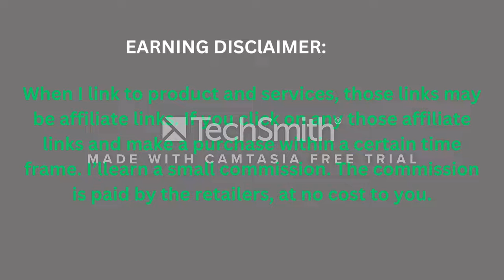best baby toys 6-12 months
Inbeby Tummy Time Mirror & Play Mat & Pillow 3-in-1, High Contrast Black and White Baby Toys, Activity Mat for Early Education, Newborn Infant Tummy Time Toy Set for 0 3 6 12 Month Crinkle/Squeake
Another 5 Item baby toys: